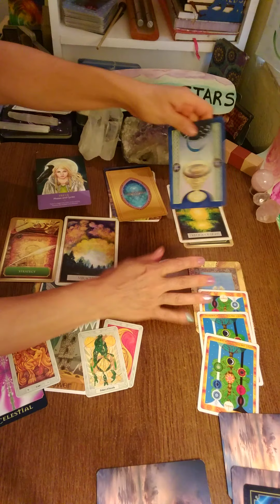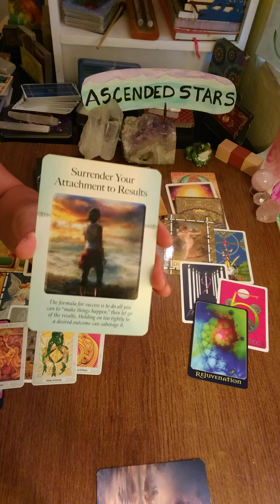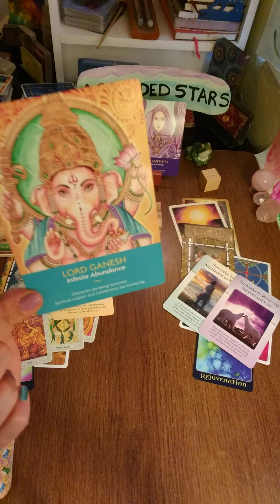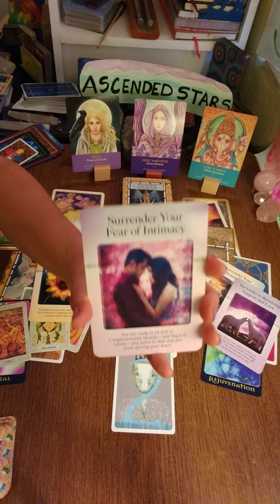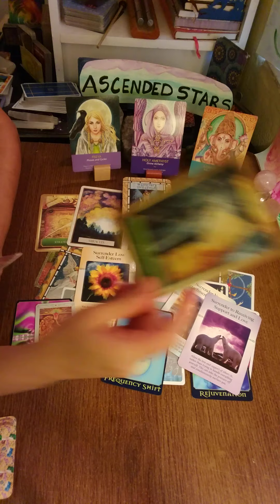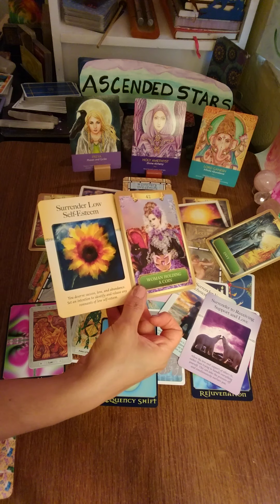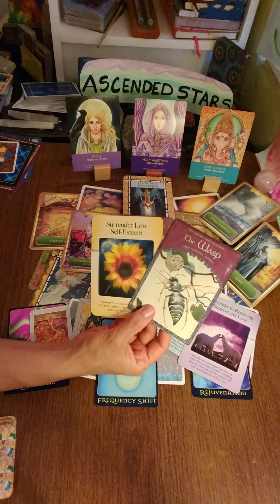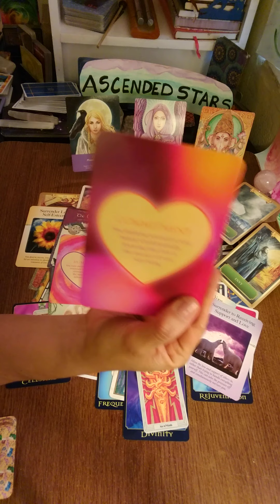Part 2 - DM/DF - Healing, Lots of Growth & INTROSPECTION HAPPENING - RANDOM ROMANCE READ - RRR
ALSO please consider that there are reflective or mirrored energies/behaviors to consider BUT ~ Always Act from your Highest Personal Truth, Wisdom & Faith for your situation ~

I WILL NOT BE DOING PERSONAL READINGS THIS MONTH ...I AM ON HIATUS (1 month Before my Birthday) UNTIL SEPTEMBER 6th 2020

I will be posting RANDOM READS for the COLLECTIVE and DM/DF READINGS during this time

Thank you for your patience as I RE-ALIGN my Personal Energies so that I may continue to provide Good quality readings, information and Services

Thank you for your Financial Support as an Energy exchange gift*
I  Appreciate your subscription, comments and continued kindness ~

ALLY JAYDE ~

MAIL TO:
C/O - V.L.
5235 Mission Oaks Blvd #243

ARTWORK BY: WEL ~WENDI'S ECLECTIC LIFE ~
Help Support her journey with Snorjdens Syndrome
Inquires / Buy /Purchasing Artwork